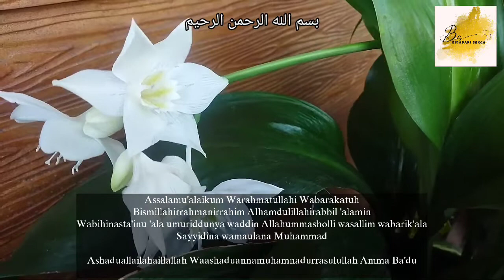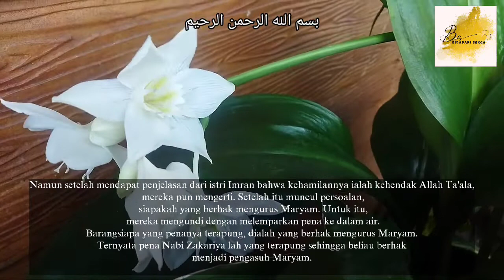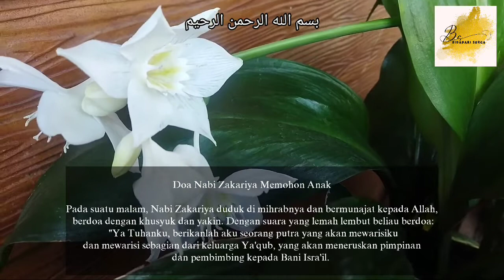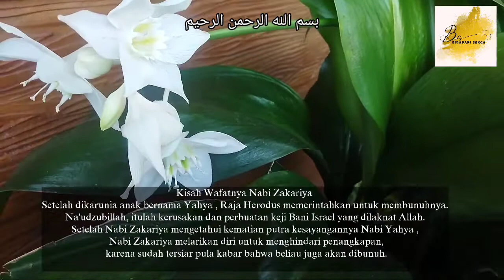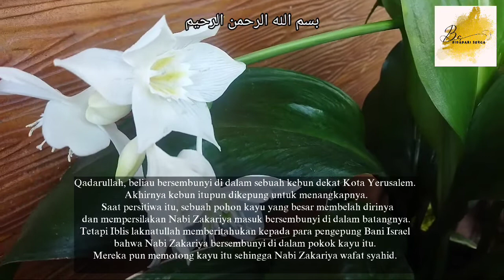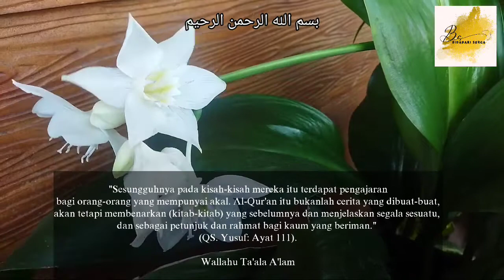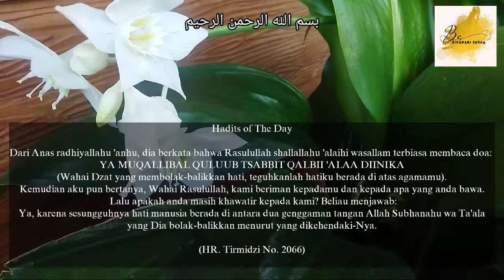Kisah Nabi Zakaria Dan Nabi Yahya , Kisah Nabi Zakaria Digergaji - Bidadari Surga